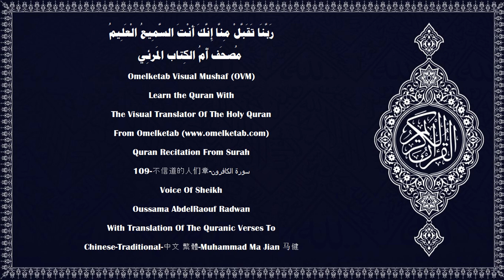109 不信道的人们章 سورة الكافرون Chinese Traditional 中文 繁體 Muhammad Ma Jian 马健 Radwan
109-不信道的人们章-سورة الكافرون-Chinese-Traditional-中文 繁體-Muhammad Ma Jian 马健-Radwan... [你說:"不信道的人們啊！(1)我不崇拜你們所崇拜的,(2)你們也不崇拜我所崇拜的;(3)我不會崇拜你們所崇拜的,(4)你們也不會崇拜我所崇拜的;(5)你們有你們的報應, 我也有我的報應。"(6)]

Surah Name:- 109-不信道的人们章-سورة الكافرون-ALKafirun[The Disbelievers]